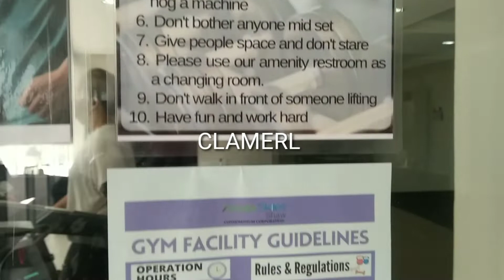AMAIA SKIES SHAW Tour at Amenities